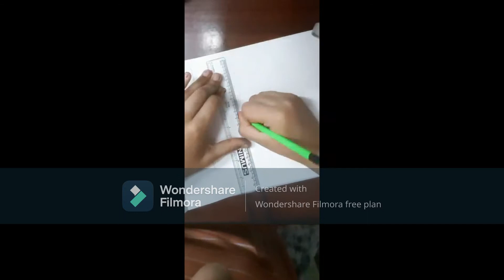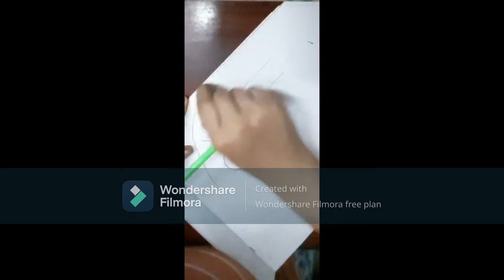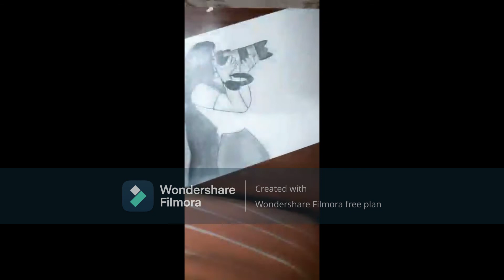A GIRL TAKING A PHOTOGRAPH SKETCH .......| HOPE YOU LIKE IT😎😎😎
EDITING SOFTWARE
INSHOT ( ON PHONE)
WONDERSHARE FILMORA (ON LAPTOP)

XOXO